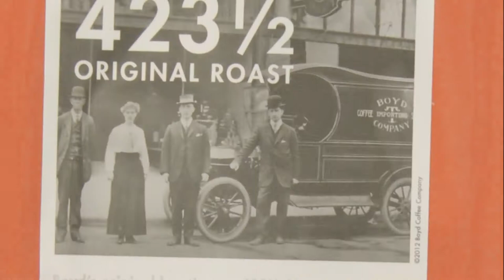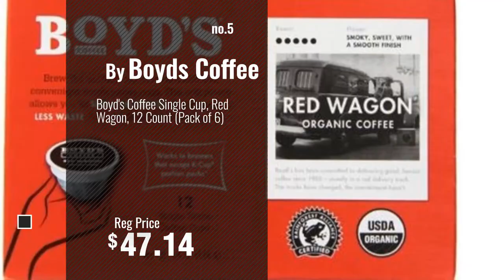Top 10 Boyds Coffee Coffee [2018]: Boyd's Coffee Ground Coffee, Original Roast, Medium Roast ,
New! 2019 Black Friday / Cyber Monday Ground Coffee Deals and Updates.

Black Friday / Cyber Monday Boyd's Coffee Ground Coffee, Original Roast, Medium Roast , 12-Ounce Bag by Boyds Coffee

Black Friday / Cyber Monday Boyd's Coffee Ground Coffee, Good Morning, Medium Roast , 12-Ounce Bag by Boyds Coffee

Black Friday / Cyber Monday Boyd's Coffee Ground Coffee, Red Wagon Organic , Smoky, Sweet and smooth finish, 12-Ounce by Boyds Coffee

Black Friday / Cyber Monday Boyd's Coffee Single Cup, Good Morning, 12 Count by Boyds Coffee

Black Friday / Cyber Monday Boyd's Coffee Single Cup, Red Wagon, 12 Count (Pack of 6) by Boyds Coffee

Black Friday / Cyber Monday Boyd's Coffee Single Cup Coffee, Organic Red Wagon, 20 Count by Boyds Coffee

Black Friday / Cyber Monday Boyd Coffee Single Cup Hot Cocoa, 10 count per box (Case of 6) by Boyds Coffee